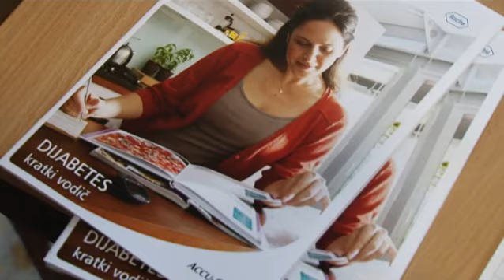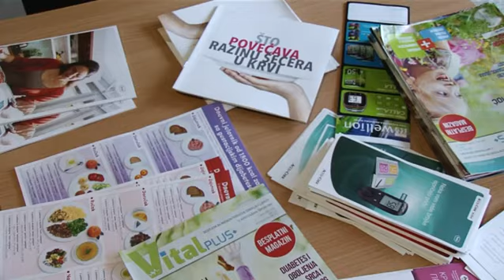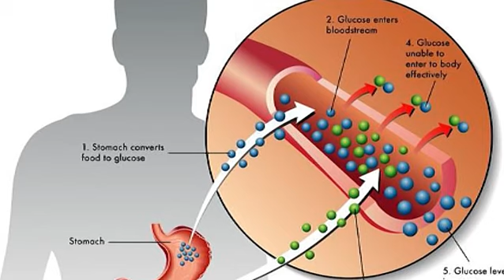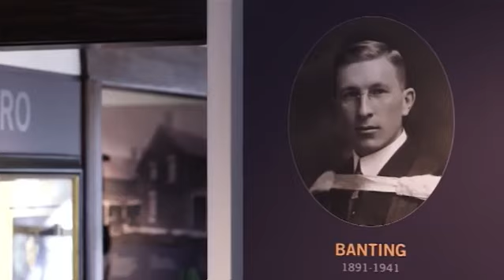Svjetski dan borbe protiv dijabetesa; Gosti: Gabrijela Malešević i Aleksandra Marković